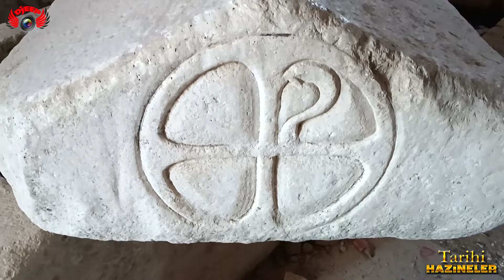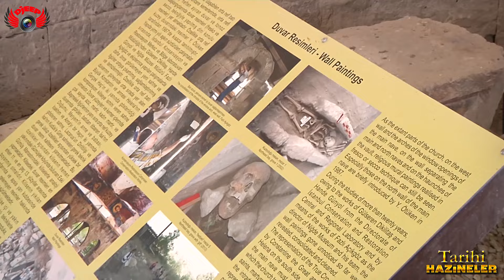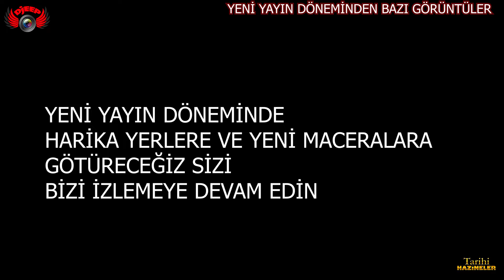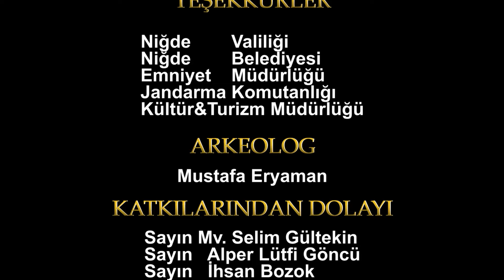BÖYLE BİR MACERA VE GİZEM YOK ,,,,,,,,,,,,,22 BÖLÜM ÖZETİ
🌍 **Keşfetmen Gereken Tarihi Hazineler ve Saklı Kalmış Şehirler!** 🏰🔍 Merhaba sevgili izleyiciler! Bu videoda sizlere tarih kokan bir sızıntının ortaya çıkmasına tanıklık etmeye hazır olun. "Tarihi Hazineler" ve "Saklı Kalmış Şehirler" bu içeriğiyle, unutulmuş hikayeleri ve benzersiz zenginlikleri gün ışığına çıkarmak için burada. 🏰 [Saklı Kalmış Şehirler: Zamanın Unuttuğu Mekanlar.. Bu video, antik dönemden kırılanların izleriyle dolu. Kaybolmuş medeniyetlerin gizemli hazinelerini keşfedecek, unutulmuş şehirlerin sırlarına dalacak ve tarih boyunca kaybolan ürünlerin peşine düşeceğiz. Gizemleri ve ilkleri çözmeye devam ediyoruz.